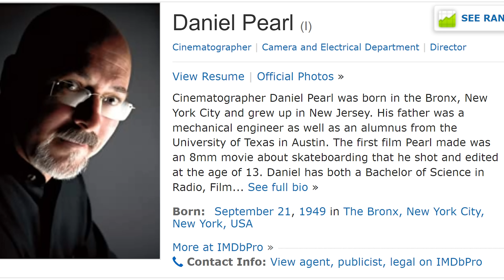What is The Worst Predator Movie? - Hack The Movies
Install Raid for Free ✅ IOS/ANDROID/PC and get a special starter pack 💥 Available only for the next 30 days

Tony, Tom, and Casey reunite to to talk about Prey. Why stop there though? Why not talk about ALL the Predator sequels? We go through the whole franchise including the AVP movies. I've actually never reviewed Aliens vs Predator Requiem so this is a first! We dive deep into Prey and then rank the series and pick what we think is the worst Predator movie!

A skilled Comanche warrior protects her tribe from a highly evolved alien predator that hunts humans for sport, fighting against wilderness, dangerous colonizers and this mysterious creature to keep her people safe.

Send us your tapes (or other junk):
    300 N Main Street # 159
    Chalfont, PA 18914
    United States